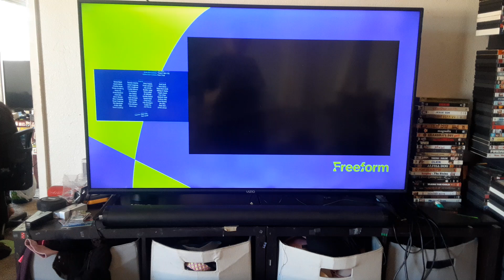Tooth Fairy (2010) End/Start to Herbie: Fully Loaded (2005) on Freeform 9/3/24